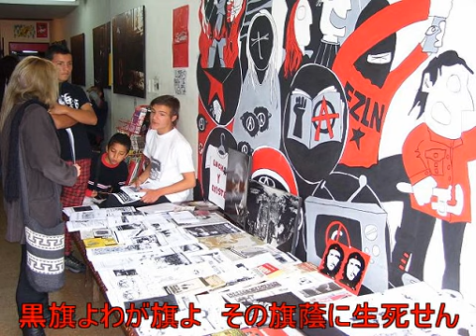【Gackpoid】黒旗の歌(アナーキストの歌) 1924；La chanson du drapeau noir. 【Vocaloid 2】ガクッポイド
La chanson du drapeau noir(La chanson de l'anarchiste)
黒旗の歌(アナーキストの歌)
歌：がくっぽいど　（Gackpoid Vocaloid）

１９２４年（大正13年）に作詞された日本のアナーキストの歌です。曲は「赤旗の歌」と同じクリスマス・ソングとして知られるドイツ民謡の「樅の木」が使われています。「赤旗の歌」は、1889年にロンドンで起きた港湾労働者のストライキを激励するためにコンネルが讃美歌として歌われていた「樅の木」に歌詞をつけ、それが1920年代のアメリカ合衆国の労働運動で広く歌われるようになりました。日本にはアメリカの労働運動の歌として野坂参三によって紹介され、1921年頃に赤松による歌詞で「赤旗の歌」歌われるようになりました。このソビエト共産党系の「赤旗の歌」対抗して「黒旗の歌」を作ったと思われますが、大正13年の時点で、ソビエト全体主義に抵抗し、ボルシェビキ（ソビエト共産党の前身）批判をしている歌詞内容が注目されます。

一．
革命の旗黒旗は
我等の頭上に靡く
自由に災ける叛逆の
血潮は旗を染めぬ
※黒旗よわが旗よ
その旗蔭に生死せん
民衆よ武装せよ
我等は黒旗守る

二．
アナーキストの愛す旗の色
労働者皆この歌歌う
暗き地底に歌ひびき
市井に歌声たかく
※繰り返し

三．
ロシアにこびて神聖の
旗を汚すは誰ぞ
金と地位とにまどいたる
ボルシェヴィキの奴等
※繰り返し

四．
尊き犠牲も色どりし
我等は黒旗守る
道に殉ぜし犠牲の
戦士の屍を包む
※繰り返し

五．
赤き血潮の冷えぬ間に
黒旗かざして進む
来たれ牢獄絞首台
これぞ告別の歌ぞ
※繰り返し

赤松 克麿（あかまつ かつまろ、1894年（明治27年）12月4日 - 1955年（昭和30年）12月13日）は、大正・昭和時代の社会主義運動家で、その後右翼活動家・国家社会主義運動家に転じた。衆議院議員。

　野坂 参三（のさか さんぞう、1892年（明治25年）3月30日 - 1993年（平成5年）11月14日）は日本共産党の元名誉議長。衆議院議員・参議院議員。最晩年の1992年になって、ソ連のスパイだったとして日本共産党名誉議長を解任され、その後中央委員会総会において除名処分が決定された。その際、野坂は「残念ながら事実なので処分を認めざるを得ない」と述べた以外は、この件について公に語ることがなかった。これはソ連崩壊後、公文書が公開され、野坂が戦中に米国からコミンテルンのディミトロフに送った手紙が明らかになったことによる。野坂はソ連にいた日本人同志の山本懸蔵（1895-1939年）ら数名を内務人民委員部(NKVD)に密告し、山本はスターリンの大粛清の犠牲となった。死後、参議院が野坂に弔詞を捧げることに対し、共産党は反対した。

「樅の木」は、曲はドイツ北部に伝わる民謡であるが、歌詞は19世紀になってから新たに作られたもの。１番はドイツの教育者でドイツ民謡に関する書物も編纂したヨアヒム・アウグスト・ツァルナック（Joachim August Zarnack、1777～1827）、２・３番はライプツィヒの教員でオルガニストでもあったエルンスト・ゲプハルト・アンシュッツ（Ernst Gebhard Anschütz、1780～1861）によって書かれた。
　ツァルナックは、もともとこの歌を、クリスマスソングとしてではなく、恋の歌として書いたようである。ツァルナックの詞の中では、モミの木は、人間の移り気な情感と引き比べた、変わらぬ愛の比喩として用いられている。
　この歌は、クリスマスソングとしても、ドイツ民謡としても、世界で最も広く知られている。また、英語圏では「Oh Christmas Tree（おお、クリスマスの木よ）」、フランス語圏では「Mon Beau Sapin（わが美しきモミの木）」のタイトルで、それぞれ英語とフランス語の歌詞が施され、愛唱されている。